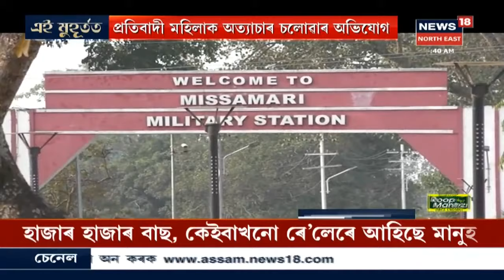হৰি নামে মুখৰিত Bokakhatৰ Sankar Sanghaৰ অধিৱেশন থলী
7 February, 2020: বৈকুণ্ঠপুৰীলৈ ৰূপান্তৰ ঘটিছে Numaligarhৰ Mahura Pathar । হৰি নামে মুখৰিত সমগ্ৰ Bokakhat । লগতে আন আন সংবাদ ।